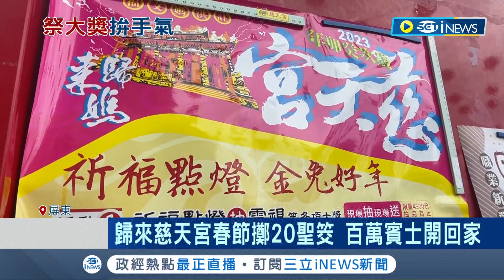另類的年終獎金? 最狂發財金擲筊賽! 白河南天宮68萬創業金 歸來慈天宮春節擲20聖筊 百萬賓士開回家｜記者 朱俊傑 王紹宇 吳繢杉｜【台灣要聞】20221230｜三立iNEWS